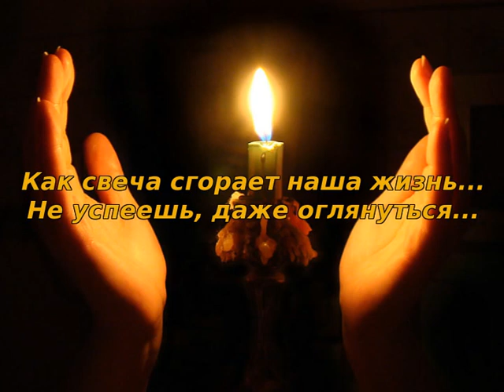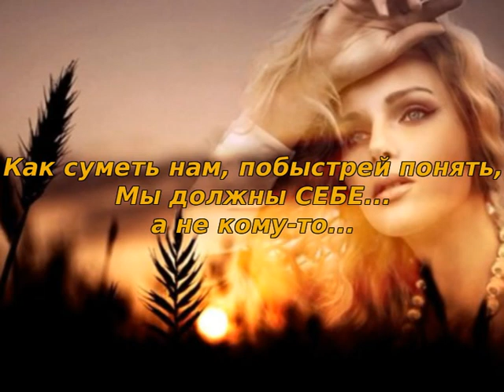112. Как свеча, сгорает наша жизнь... Стихи Галины Воленберг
Как свеча сгорает наша жизнь...
Не успеешь, даже оглянуться...
Ты за каждый миг её держись,
Ведь, назад уже нам не вернуться...
Тратим мы себя по пустякам,
Забывая, что бегут минуты.
Оставляя меньше время нам,
Чтоб успеть ПРОСТИ сказать кому-то...
Заглянуть в любимые глаза
И почувствовать любви дыханье...
Не поставишь жизнь на тормозА
И не выключишь её сознанье...
Как суметь нам их не растерять,
Жизни драгоценные минуты...
Как суметь нам побыстрей понять,
Мы должны СЕБЕ… а не кому-то…
Автор ролика - Галина Харькова.